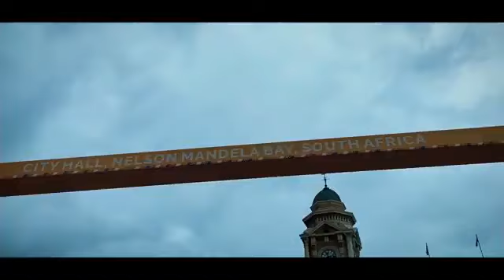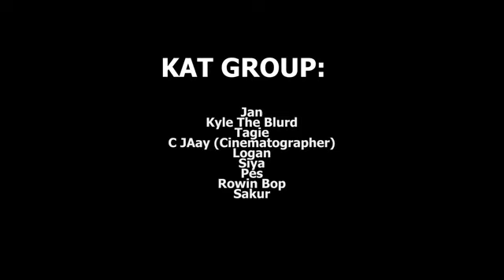Shukuma - Amus K ft Jay Music (ft K.A.T Wara) official music video